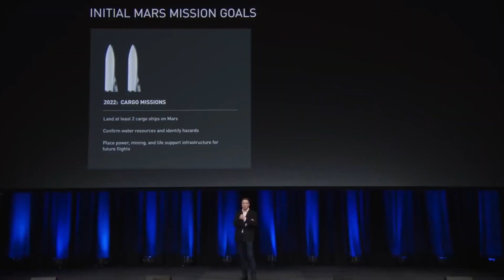Elon Musk reveals his thoughts to colonize Mars!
In today's TechZone video we are going to be looking at Elon Musk reveals his thoughts to colonize Mars!